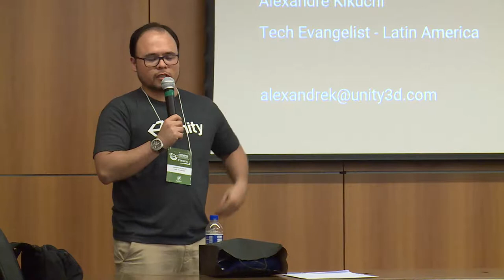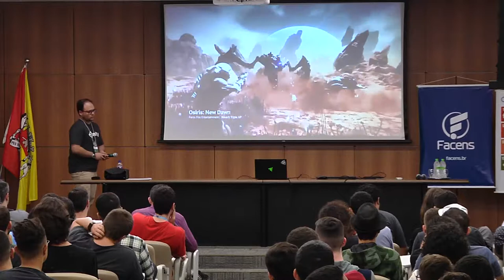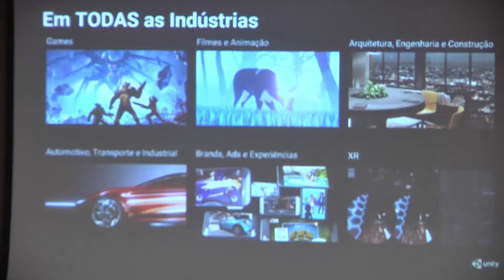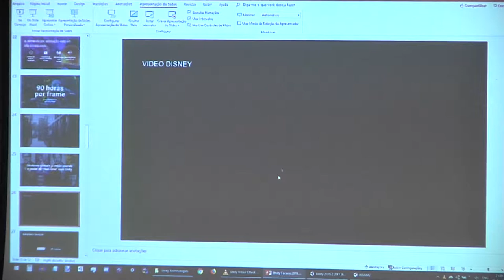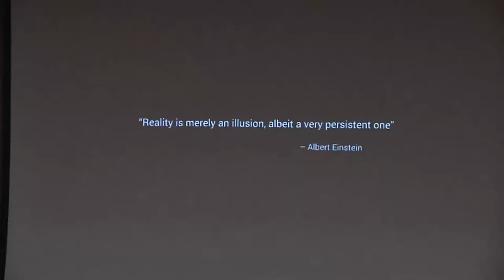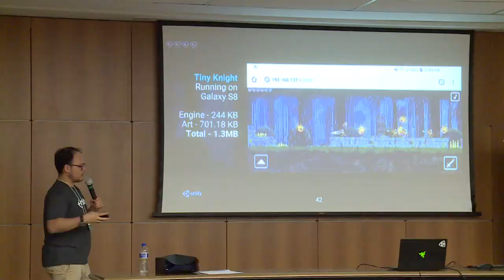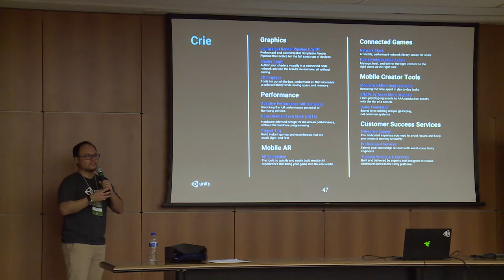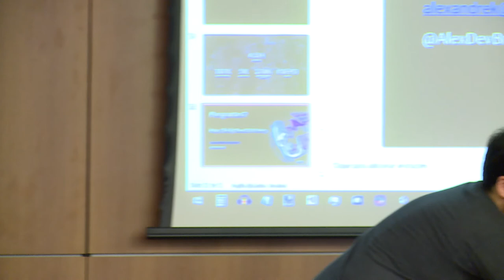Palestra Magna: Alexandre C Kikuchi (Unity) - SEAT 2019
A 26ª Semana da Engenharia, Arquitetura e Tecnologia de 2019 aconteceu nos dias 15, 16, 17 e 18 de abril de 2019 e contou com a presença de diversos palestrantes, com os mais variados temas nos períodos matutino e noturno, aos nossos alunos e visitantes.